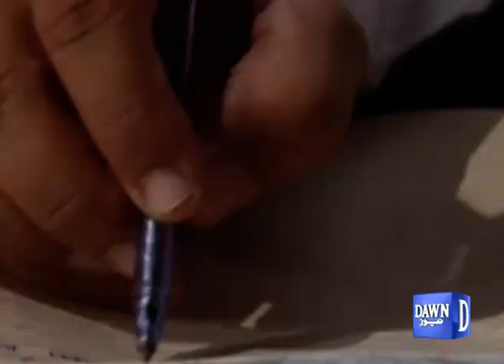Will Pakistan quit IMF program? | Shaukat Tarin important statement | Dawn News